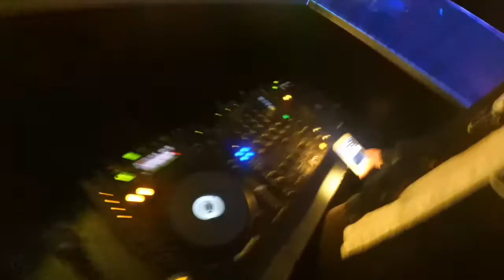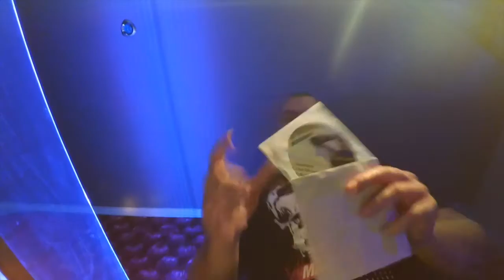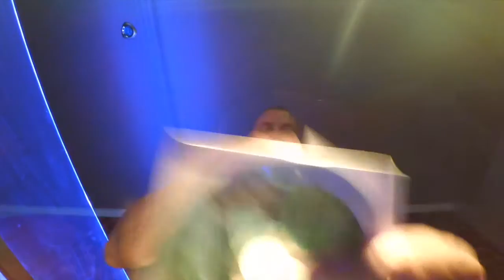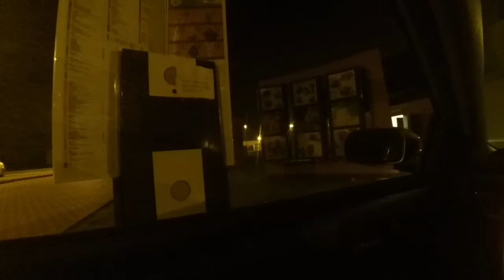Attenzione Brzesko - DJ Trakmajster VLOG #2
Wpadło zlecenie na trapową bibę w Brzesku. Nie do końca udało się utrzymać taki charakter imprezy i przez całą noc przerobiłem wiele gatunków od EMD po RNB. Szczegóły w filmiku...
Muzykę w postaci utworu "SILV" pożyczył Sokos